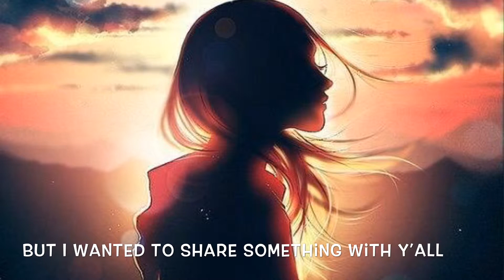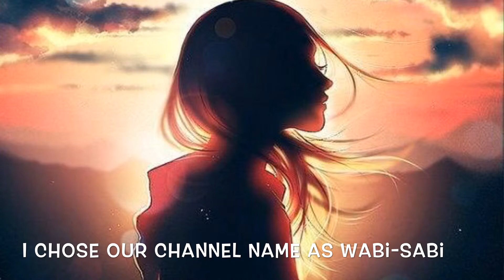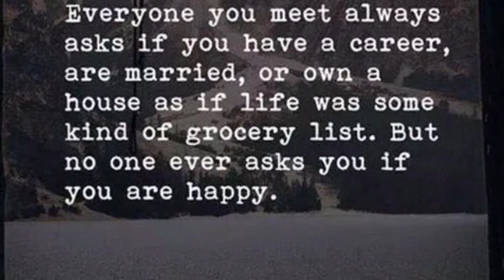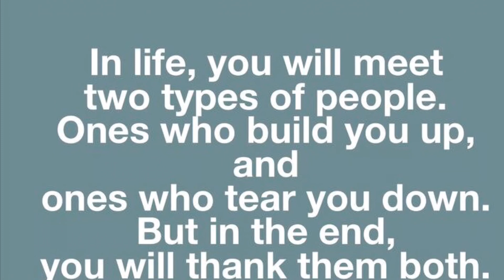King - Nightcore (Slideshow)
Hey guys.. recently I’ve been helping a friend deal with a very manipulative/mentally unstable ex of hers, something I myself have experienced more than once. Many people say if you don’t want to be in such a situation, especially if it’s happened with multiple people, then put your foot down..but when they threaten suicide every time you do, it is very hard to deal with such a situation. She was staying up night after night trying to make sure he was ok, but something happened, something good I may go into detail later about, and he is now out of her life. If anyone has dealt with such things, I am here for you, whether you believe that or not. This is a very sensitive subject for me, and I really wanted to upload this video to show you what the foundations of this channel has been since I came back. I love you guys!

**Attention: No content on my channel belongs to me. Thank you!